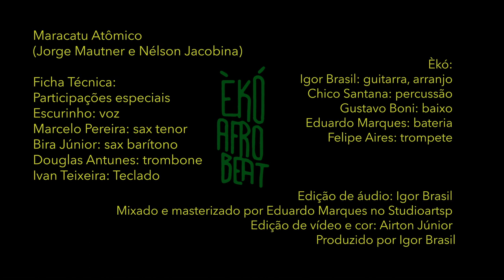Maracatu Atômico (Jorge Mautner e Nélson Jacobina) - Èkó Afrobeat - Part. Escurinho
Maracatu Atômico (Jorge Mautner e Nélson Jacobina)
Ficha Técnica

Participações especiais
Escurinho Jonas: voz
Marcelo Pereira: sax tenor
Bira Júnior: sax barítono
Douglas Antunes: trombone
Ivan Teixeira: Teclado

Èkó
Igor Brasil: guitarra, arranjo
Chico Santana: percussão
Gustavo Boni: baixo
Eduardo Marques: bateria
Felipe Aires: trompete

Edição de áudio: Igor Brasil
Mixado e masterizado por Eduardo Marques no Studioartsp
Edição de vídeo e cor: Airton Júnior
Produzido por Igor Brasil